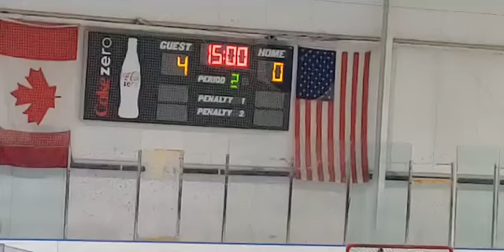Nov 7 2021 Snakes 4 vs Peachtree Ridge